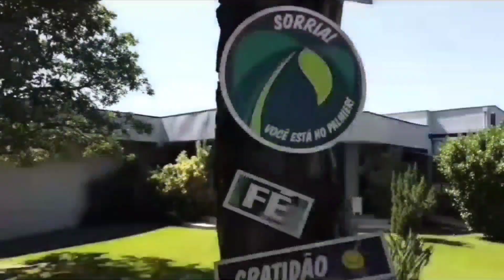Palmier Hotel e Convenções em Itaboraí - Rio de Janeiro 2024